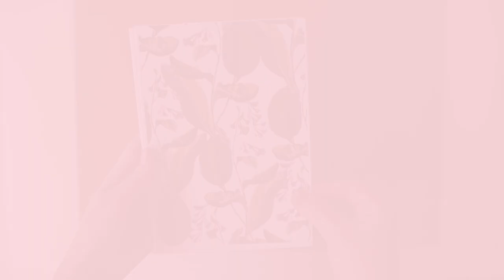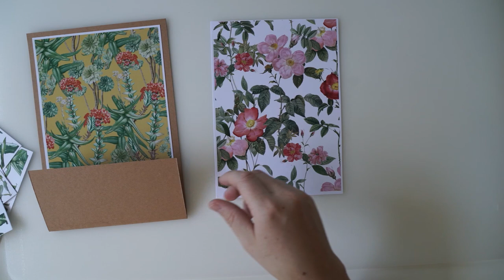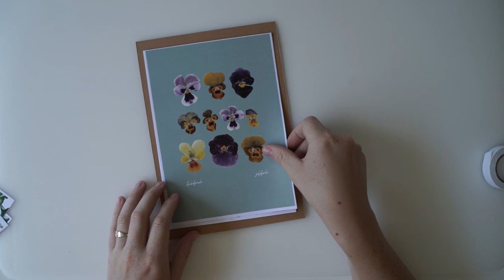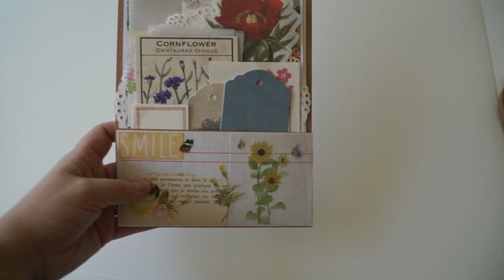Relaxing Penpal With Me - Easy Pocket Letter